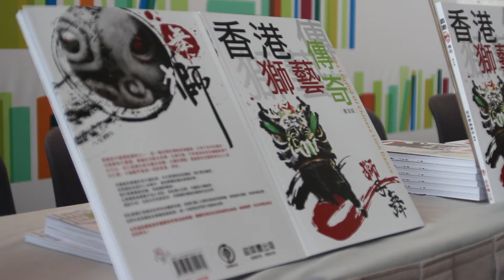《香港獅藝傳奇》－傳統舞獅表演藝術發佈會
舞獅是中國傳統國粹之一，是一種民間的傳統表演藝術，已有千多年的歷史。但隨著時代變遷，舞獅的活動及承傳，日漸式微。可幸香港有很多獅藝師傅不計付出，努力推陳出新及融合南獅、北獅的優點，開創新的技藝風格及注入新的元素，令獅藝界重演一股新氣象。

編著：超媒體編輯組
出版：超媒體出版有限公司
定價：$98
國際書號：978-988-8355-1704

特別鳴謝（排名不分先後）
李燦窩師傅－「寶芝林李燦窩體育學會」黃飛鴻傳人
李大鴻師傅－嚴可派傳人
李錦榮師傅－「香港南北國術總會」七星螳螂拳第七傳人
陸權盛師傅－「陸館」陸智夫國術總會龍獅總監
姜偉忠師傅－姜氏金龍醒獅團總監
歐國誠師傅－少林鐵虎門二傳延準三傳傳人
歐紹永師傅－「歐總永醫館」香港龍獅麒麟貔貅體育會總會永遠榮譽會長
刁國昌師傅－江西竹林寺螳螂派刁國昌國術會會長
許嘉雄先生－「雄師樓」香港獅藝扎作師傅